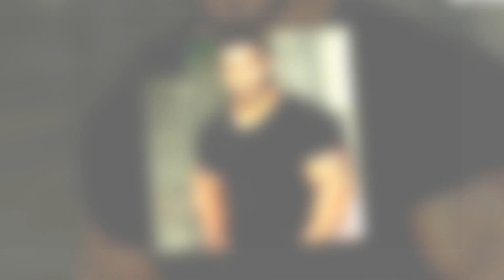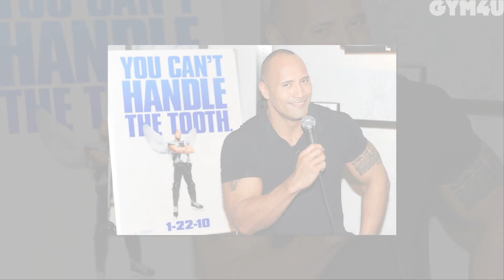Sangram Chougule VS Dwayne Johnson Transformation ★ 2022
Sangram Chougule [3] (born 28 December 1979) is an Indian bodybuilder from Kolhapur, currently settled in Pune. He won the title of Mr. Universe[4] 2012 in the 85 kg category. Sangram won the Mr. India title six times and Mr. Maharashtra five times. He is an Electrical Engineer by education.

Dwayne Douglas Johnson (born May 2, 1972), also known by his ring name the Rock, is an American actor, businessman, and former professional wrestler. Widely regarded as one of the greatest professional wrestlers of all time,  he wrestled for WWE for eight years prior to pursuing an acting career. His films have grossed over $3.5 billion in North America and over $10.5 billion worldwide, making him one of the world's highest-grossing and highest-paid actors.